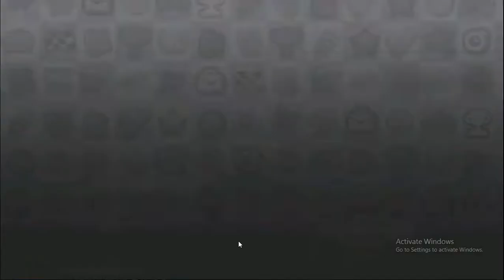Hill Climb Racing 2 - Vehicle Tank Full Upgrade !